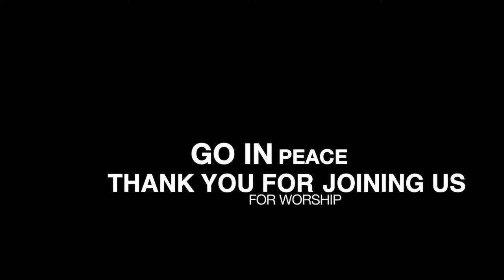4.18.21 Outdoor Worship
Did you miss our outdoor worship service last Sunday? Did you know you can still worship with us, thanks to the miracle of technology?
Join us, as we celebrate our Resurrected Lord!